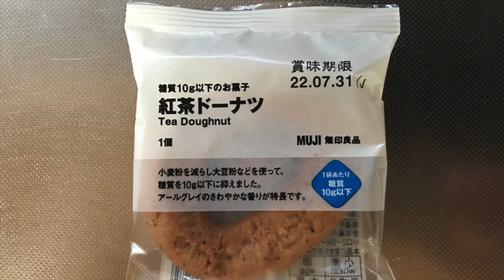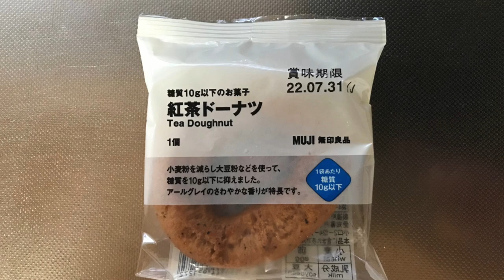【スイーツ（JAPAN sweets）】紅茶ドーナツ（糖質10g以下のお菓子）「無印良品」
【紅茶ドーナツ】（スイーツ　JAPAN sweets）
糖質10g以下のお菓子
小麦粉を減らし大豆粉などを使って、
糖質を10g以下に抑えました。
アールグレイの爽やかな香りが特徴です。
133kcal
120円（税込）

9000文字程度のボリュームです。